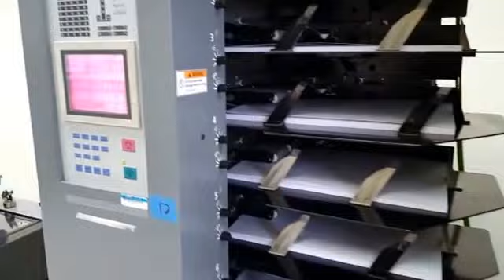NWPE Duplo System 4000 Bookletmaker FOR SALE !!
Available immediately from the closure of an In-Plant printing facility, this is a 2 tower Duplo 4000 booklet making system.  Machine is fully functional, and comes with all manuals, tools, accessories as shown.

New Belts put into towers, new in-feed belts into Stitching Unit.
This machine only has 1.9 Million booklets through it.

Alan Pedro
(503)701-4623